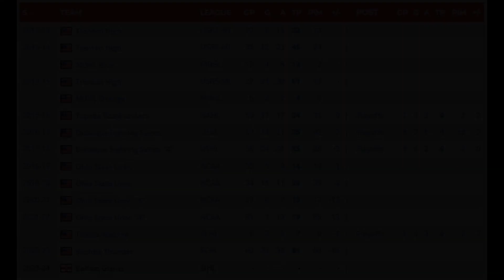Belfast Giants Sign Quinn Preston